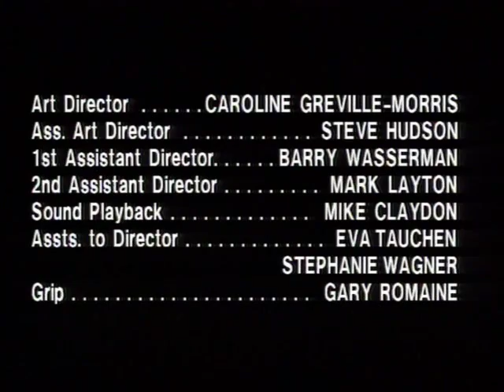Queen - 'Mad in the Making' The Making of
From iTunes video